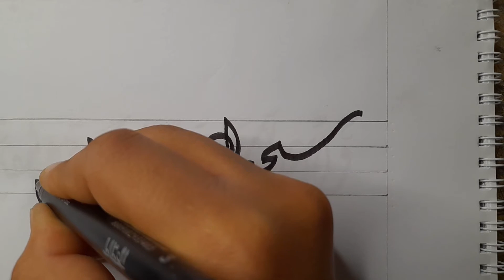تمرين في الخط العربي الديواني(يجعل الله بعد عسر يسرا)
في هذا التمرين يتم كتابة :يجعل الله بعد عسر يسرا